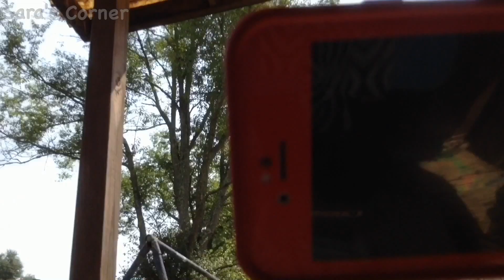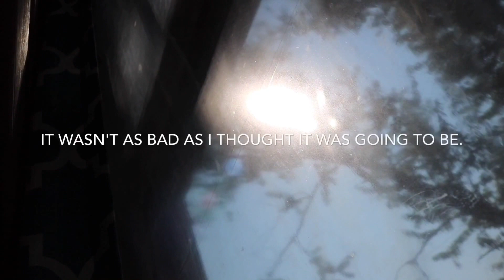VLOG OF THE GREAT AMERICAN SOLAR ECLIPSE!! HELLO J-HOPE MY ANGEL!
Outro ~ BTS - Cypher 4